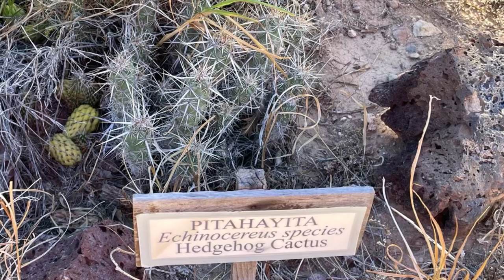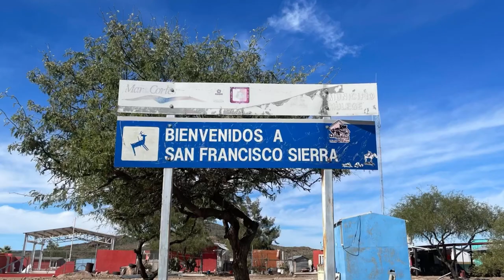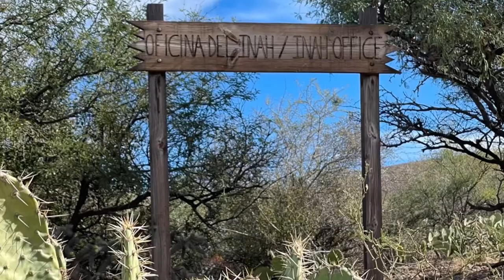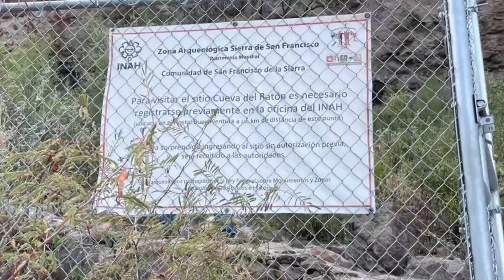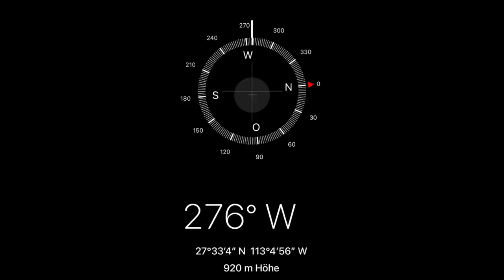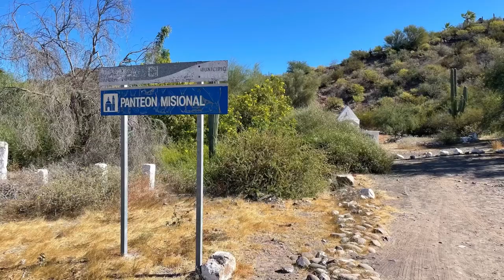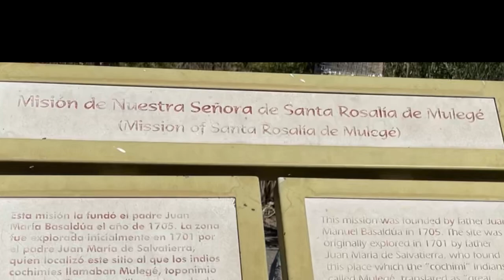Palm Oasis San Ignacio, cave paintings San Francisco de la Sierra, Palm Oasis Mulegé S03 E03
We would like to take you to the PalmOasis of SanIgnacio with its two enchanting campsites. From here, we will visit the approximately 10,000-year-old ElRaton CavePaintings in SanFranciscoDeLaSierra, which were declared a UNESCOWorldHeritage Site in 1993. The drive there through the cactus-covered canyon landscape of the ElVizcaino BiosphereReserve was an experience in itself. We saw RedHeadedVulture and continued our journey through the El Vizcaino biosphere reserve to the oasis town of Mulegé with its mission SantaRosaliaDeMulegé, where we saw FrigateBirds.